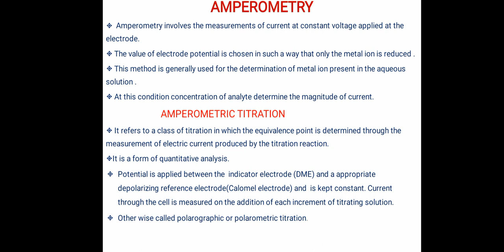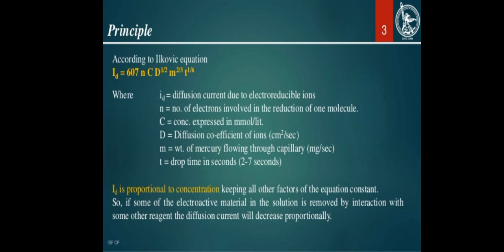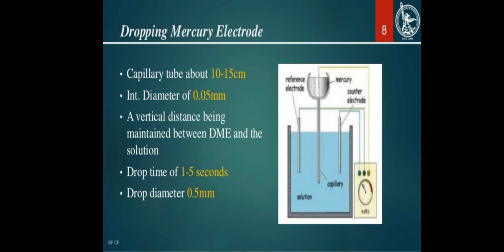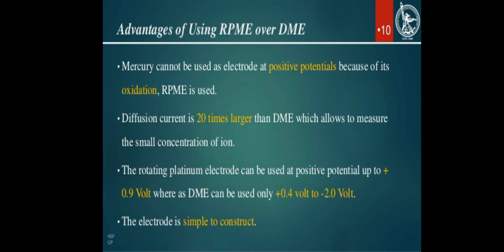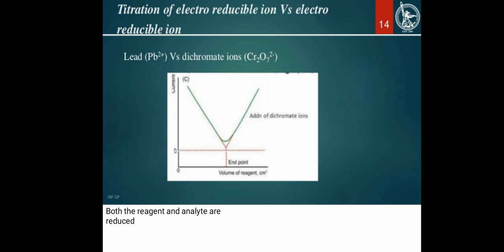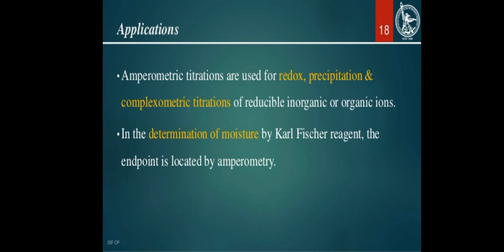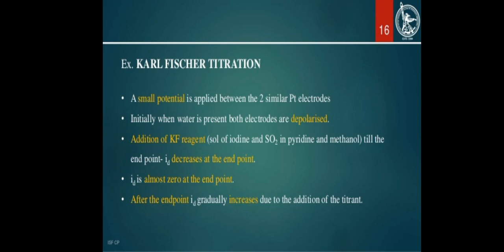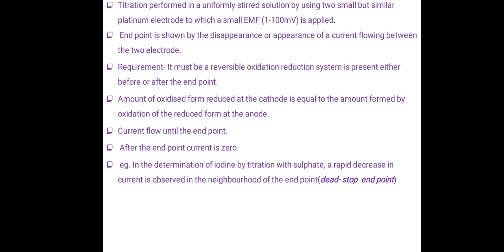Amperometry and Biamperometry